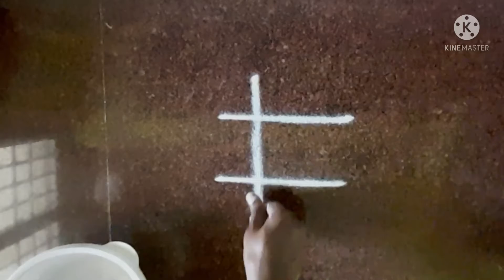cute ஆன kutti kutti கோலங்கள் ... 3 days 3 daily kolam... beginners kolam...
3 days 3 கோலம்
Hi friends
welcome to kaviyas kaviyam
my channel contains daily kolam...beautiful kolam. simple kolam. beginners kolam.
‎@Kaviyas kaviyam
see more videos in my channel page